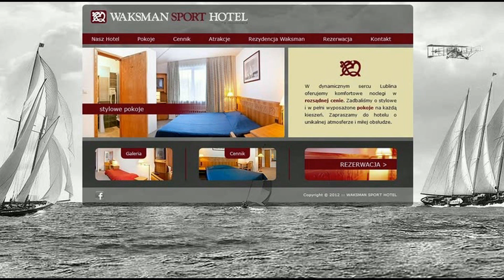Mistrzostwa Okręgu Lubelskiego 2014: Szymon Franczak (Paco) - Adrian Roczon (Gwarek Łęczna)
W walce ćwierćfinałowej kategorii do 60 kg kadetów podczas rozgrywanych w Lublinie Mistrzostw Okręgu Lubelskiego Adrian Roczon z Gwarka Łęczna pokonał przez TKO w 2. rundzie Szymona Franczaka z Paco Lublin.